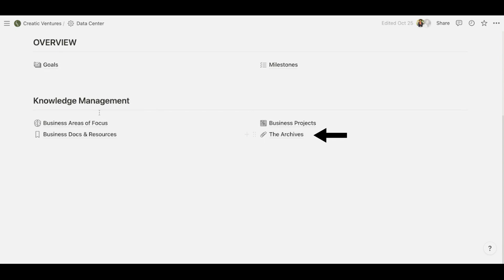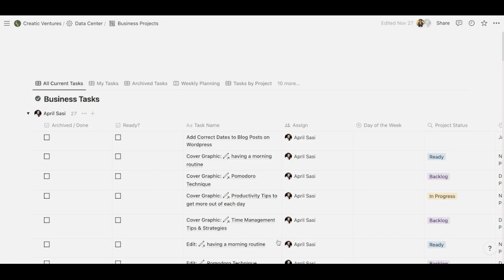How to Organize Notion Using the PARA Method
You're probably wondering how you can use the PARA Method in Notion to simply your life? Let me show you how!

Notion is a versatile productivity tool that allows users to organize various aspects of their lives in one place. Alongside the following is The PARA method, which stands for Projects, Areas, Resources, and Archives. Not only is the PARA method a popular framework, but it can also help you structure your Notion workspace effectively. By implementing the PARA method, you can streamline your workflow, prioritize tasks effectively, and easily find the information you need in Notion. Let's dive deeper into how your can apply the PARA method in Notion towards organization in your life today!